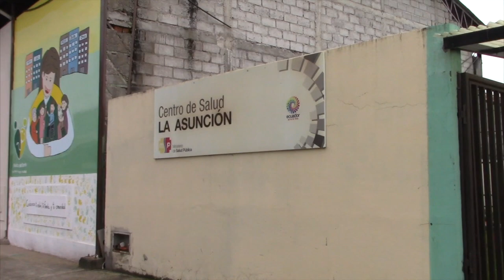En La Asunción piden que concluyan los trabajos en el centro de salud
En un local cedido por la junta parroquial de La Asunción, se instaló la atención al público del Centro de Salud, cuyo local propio, hace dos años empezó a ser intervenido pero los trabajos quedaron abandonados. El local es incómodo y no presta las facilidades para estas actividades a tal punto que la área de triage para pacientes de covid se lo realiza en un llano al aire libre. Ciudadanos y autoridades de La Asunción piden se concluyan los trabajos. Hace unas semanas se tuvo una reunión con el coordinador zonal donde se habría dado una fecha de reinicio de los trabajos.